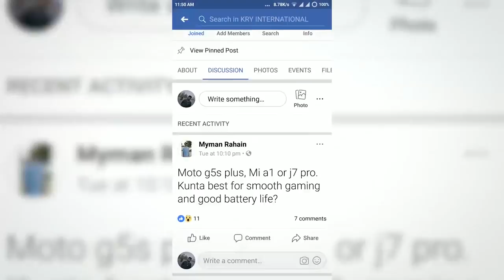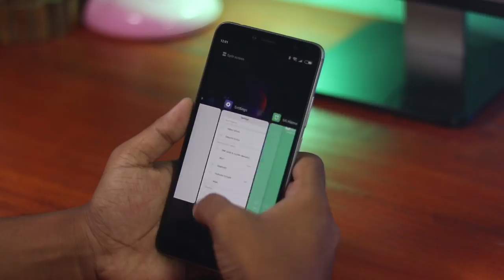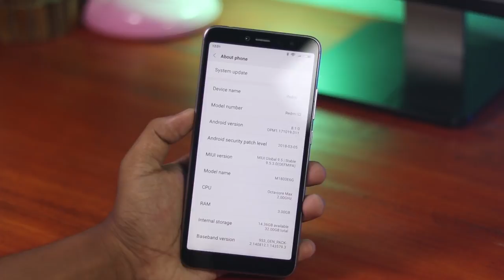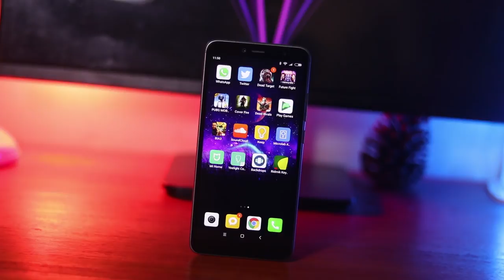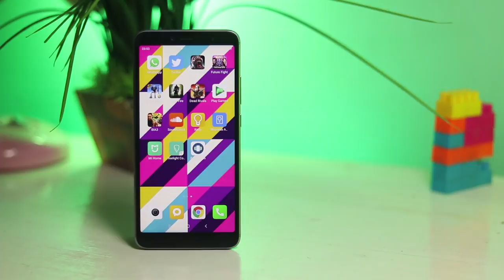Xiaomi Redmi S2!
***Price -[4/64] -27,990tk

Hello Friends Today I'm back with the full review of Xiaomi Redmi S2 In Bangla . From Xiaomi Redmi S2 full review In Bangla you guys can get a idea about the performance and about the cameras . So enjoy the full video of Xiaomi Redmi S2 full review In Bangla .

Xiaomi Redmi S2 full review In Bangla is in the house . And guys do like the video of Xiaomi Redmi S2.

Hope you will enjoy this video of Xiaomi Redmi S2 full review In Bangla. If you enjoy this video of Xiaomi Redmi S2 full review then you can like it share it .

And this was Xiaomi Redmi S2 full detailed review.

--Thanks

Xiaomi Redmi S2 smartphone was launched in May 2018. The phone comes with a 5.99-inch touchscreen display with a resolution of 720 pixels by 1440 pixels.

The Xiaomi Redmi S2 is powered by 2GHz octa-core processor and it comes with 3GB of RAM. The phone packs 32GB of internal storage that can be expanded up to 256GB via a microSD card. As far as the cameras are concerned, the Xiaomi Redmi S2 packs a 12-megapixel primary camera on the rear and a 16-megapixel front shooter for selfies.

The Xiaomi Redmi S2 runs Android 8.1 Oreo and is powered by a 3080mAh non removable battery. It measures 160.73 x 77.26 x 8.10 (height x width x thickness) and weighs 170.00 grams.

The Xiaomi Redmi S2 is a dual SIM (GSM and GSM) smartphone that accepts Nano-SIM and Nano-SIM. Connectivity options include Wi-Fi, GPS, Bluetooth, Infrared, 3G and 4G. Sensors on the phone include Compass/ Magnetometer, Proximity sensor, Accelerometer, Ambient light sensor and Gyroscope.

Dual-camera technology has quickly filtered down to cheaper smartphones, hitting entry-level devices too. The Xiaomi Redmi S2 is the latest budget phone with dual cameras, following in the footsteps of last month’s Honor 7A.

The handset sports a 12MP and 5MP dual camera on the back, enabling portrait mode shots. Selfie duties are handled by a 16MP snapper with pixel-binning tech for better pub selfies. The front-facing camera also takes care of facial recognition, if you don’t care for the rear-mounted fingerprint scanner.

In the performance department, you’re looking at a Snapdragon 625 chipset, 3GB or 4GB of RAM, and 32GB or 64GB of expandable storage. All of this is driven by a 3,000mAh battery. Other prominent features include dual SIM slots, a headphone jack (I hope these don’t disappear on budget phones), microUSB port, and IR blaster.

Just like Redmi 5 Plus, Redmi Note 5 and MI A1, Redmi S2 is powered by the performance-oriented processor of Qualcomm Snapdragon 625 (MSM8953). This Smartphone features 3GB RAM and 32GB of ROM. The memory storage can be expanded to 256GB with an external memory card. All this combination allows this device to get an amazing stability and speed. Xiaomi Redmi S2 also brags about its unique capability to achieve the perfect balance between power consumption and performance. It can play all the applications very smoothly and also offers efficient gaming experience to users without any kind of interruption. Redmi S2 features a latest operating system of Android that contributes to its performance to a significant extent.

The front camera of 16MP is something that Redmi S2 highly brags about. It offers an ultra-high resolution that lets you capture photos of great quality even in low light condition. Above all, the Redmi S2 is packed with dual rare cameras of 12MP and 5MP. They have equipped with AI machine running algorithm which is difficult to find in any other devices. The Smartphone also offers highly perfect portrait mode. This 4G phablet has an ability to record the videos in a 4K format that makes it a preferred choice for photography lovers.